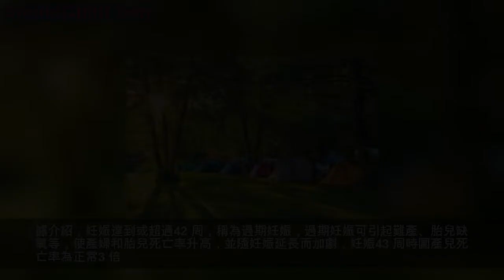32歲婆婆嫌剖腹產貴要18歲「兒媳」順產 網友：32歲？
12月13日上午9時許，18 歲的小麗（化名）挺著大肚子走進湖南某醫院。
急診科醫生估算孕周發現，她已經妊娠43 周2 天了，羊水受到污染，胎兒隨時有宮內窒息危險，需馬上入院手術。不過，孩子32 歲的奶奶卻拒絕了剖宮產，要求順產。
最終，小麗產下一3600 克女嬰，母女平安。
據介紹，走進急診科時，小麗已經因宮縮痛得直不起腰來了。急診科護士劉靜馬上通知值班醫生任詩帆查看產婦。
任醫生一邊給小麗檢查一邊詢問病史，年輕的小麗卻一臉茫然，表示什麼時候懷孕的都不知道，預產期是哪天也搞不清，整個孕期從未做過正規產檢。
原來，18 歲的小麗來自雲南，未婚，男朋友才16 歲。任醫生通過估算孕周，發現她已經懷孕43 周＋2 天了。當天腹痛越來越厲害，才在男友及其家人的陪伴下來醫院。
醫生檢查發現，小麗已經宮口開大3cm，羊水胎糞樣，胎兒隨時有宮內窒息危險，需要馬上住院手術。
這時，小麗男朋友的媽媽表示，她自己是1986 年的，才32 歲，生孩子時也很年輕，因做剖宮產費用較高，小麗才18 歲，一定能順產，拒絕了手術建議。急診科醫護人員只能馬上安排小麗入院待產。入院後，小麗於當天下午13:52 產下一女嬰，重3600g，母女平安。
據介紹，妊娠達到或超過42 周，稱為過期妊娠，過期妊娠可引起難產、胎兒缺氧等，使產婦和胎兒死亡率升高，並隨妊娠延長而加劇，妊娠43 周時圍產兒死亡率為正常3 倍。過期妊娠也有可能帶來胎兒窘迫、羊水量減少、分娩困難及損傷等併發症。
醫院急診科主任提醒各位準媽媽，一定要定期產前檢查，準確核實預產期，每天都要定時計數胎動，尤其在孕36 周以後每周至少做一次產前檢查，一旦有任何異常都要及時就醫。
網友評論
@偵緝隊長陳小乙：人家都做奶奶了，我還是單身狗。
@楓葉飛舞：照這個速度，6代同堂不是夢啊。
@xusq：真是拿命開玩笑。
@神奇海灣：我勒個去，真是不是一家人不進一家門啊。
@erarry：有些地方的確生小孩特早，沒必要歧視他們，正確引導吧。